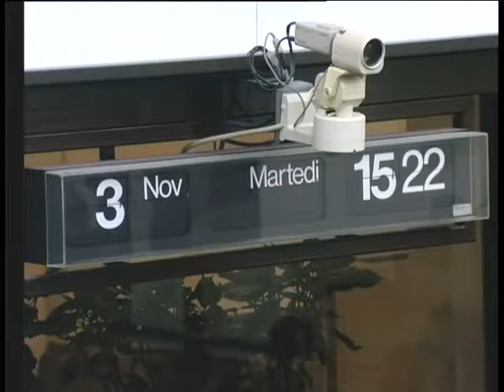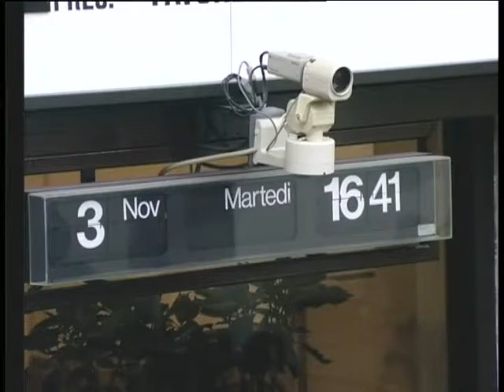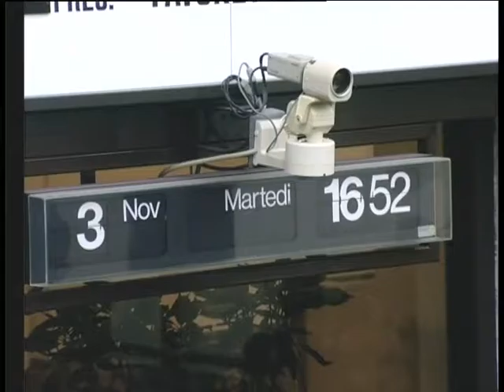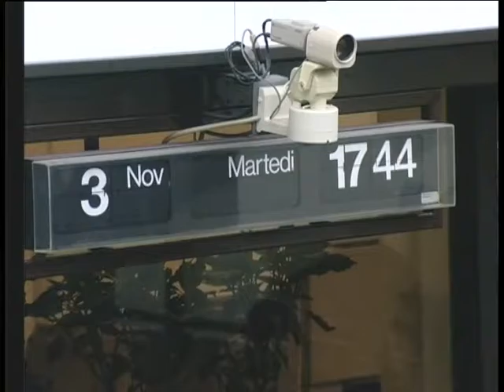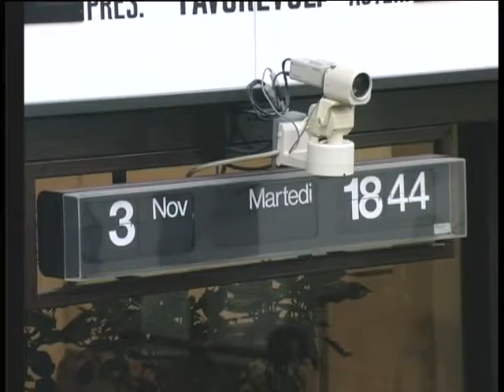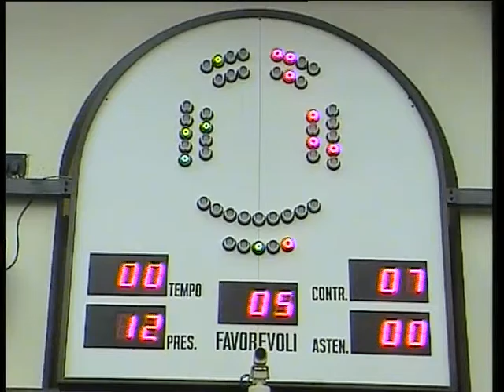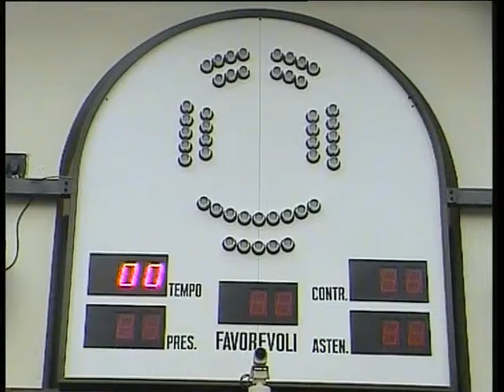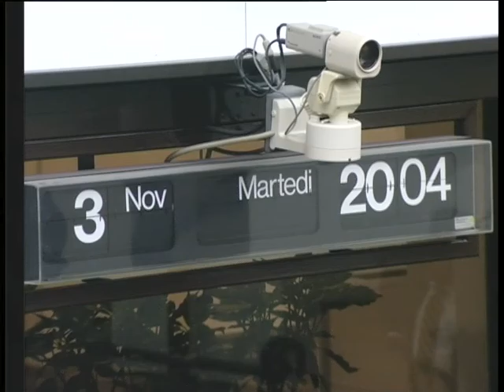Seduta d'Aula del 3 novembre 2015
Il video integrale della seduta di martedì 3 novembre 2015, sessione pomeridiana.